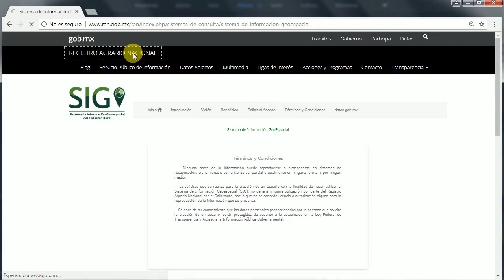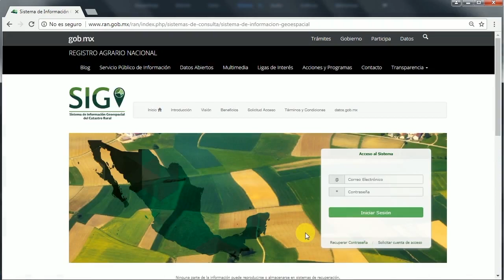¿Ya conoces el Sistema de Información Geoespacial, SIG?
El SIG es una plataforma tecnológica del Registro Agrario Nacional, (RAN) donde se pueden consultar de manera gratuita, las diversas capas de información catastral y registral de la propiedad social en México. Aquí te compartimos el tutoría, donde te decimos paso a paso como acceder y potencialidad el uso de este sistema.